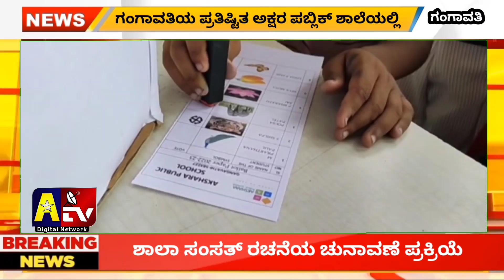Atv news Gangavathi. ಅಕ್ಷರ ಪಬ್ಲಿಕ್ ಶಾಲೆಯಲ್ಲಿ ಶಾಲಾ ಸಂಸತ್ ರಚನೆಯ ಚುನಾವಣೆ ಪ್ರಕ್ರಿಯೆ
ಅಕ್ಷರ ಪಬ್ಲಿಕ್ ಶಾಲೆಯಲ್ಲಿ ಶಾಲಾ ಸಂಸತ್ ರಚನೆಯ ಚುನಾವಣೆ ಪ್ರಕ್ರಿಯೆ